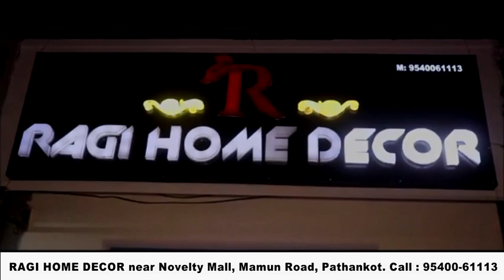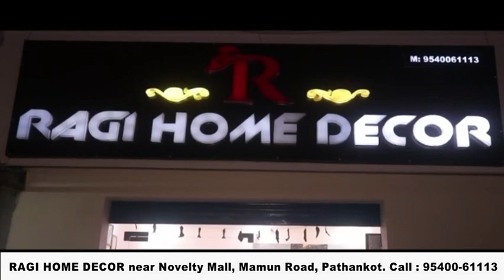वार्ड 14 पठानकोट निवासियों ने पार्षद गणेश महाजन को लिया आड़े हाथों